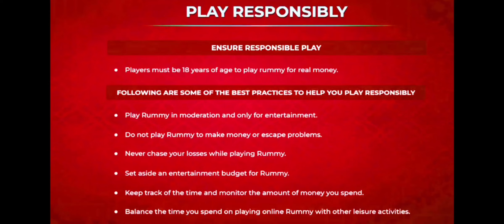😁 Wow 6 Rounds and Split Price Or Win Pool Rummy || Rummy Culture 101 Pool Rummy || RummyCulture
How To play Rummy Culture Pool Rummy
Pool Rummy Kese Play Kare
101 Pool Rummy Culture
Pool Rummy Kese Khele In Hindi
Rummy Culture pool rummy
pool Rummy gameplay
101 Pool Rummy
pool Rummy
rummy
101 pool Rummy
101 pool Rummy tricks
101 pool Rummy tricks in Hindi